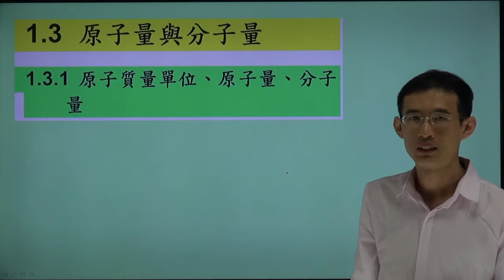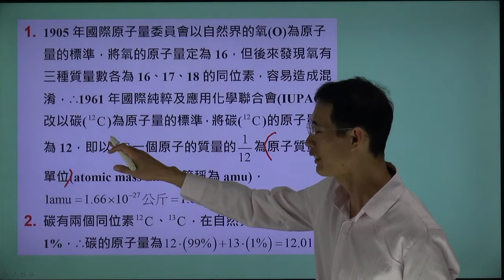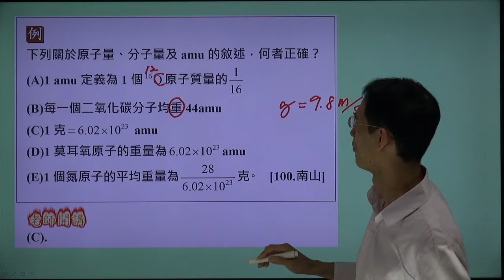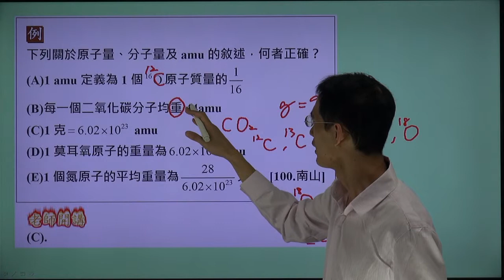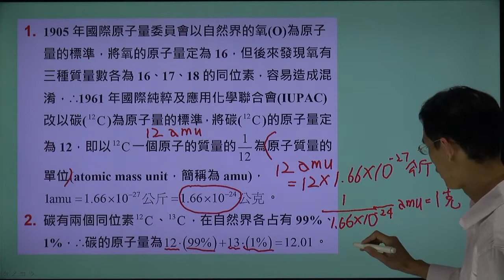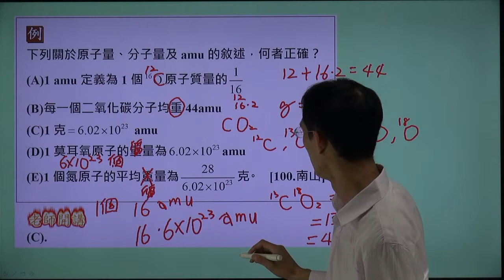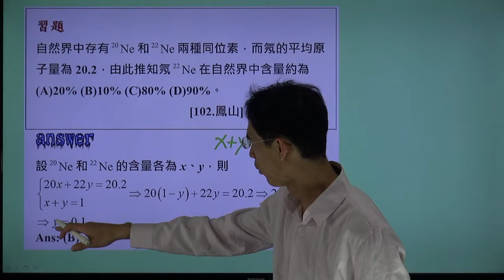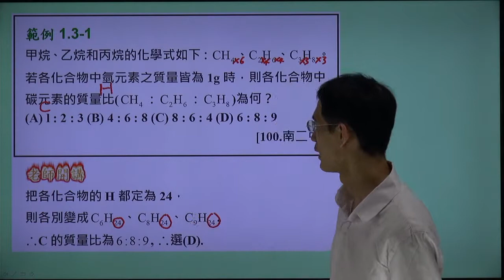高中化學-吳佰老師-便利學習網-10 1 3 1